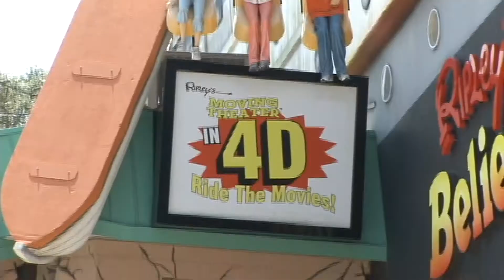Panama City Beach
Panama City Beach is one of Florida's best known and most beautiful beaches.  Twenty-seven miles of Gulf waters shimmer over white sand to create the ultimate escape.  The locals here know they have a good thing going and are always friendly.  Golfing (5 18-hole courses), fishing, scuba diving and boating are just a few of the things you can do here if your toes tire of the beach.   Rent a pontoon boat for a trip to Shell Island and find sea urchins along the way for a back to nature afternoon.  Shipwreck Island Water Park, Gulf World, Zoo World and greyhound racing at nearby Ebro offer a great variety of amusements.